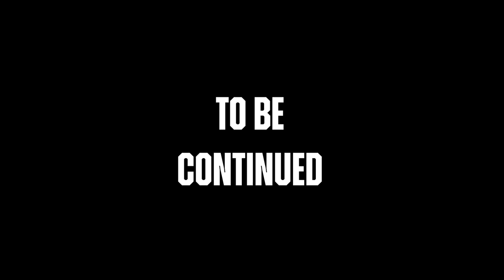Raphael vs Eleven | Fortnite Multiverse Championship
Deadpool's Multiverse Championship comes to a conclusion in the championship round! Raphael squares off against Eleven for the title of Champion of the Multiverse! Who will it be